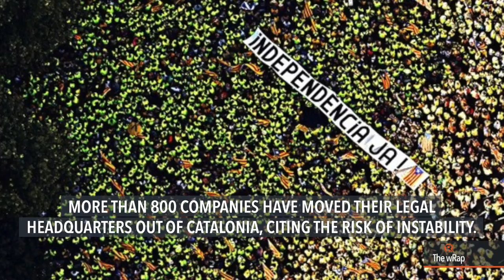Spain to push ahead with suspending Catalan autonomy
More videos on Rappler Follow Rappler for the latest news in the Philippines and across the globe. Catalan separatists are flocking to withdraw cash on Friday in protest at the central government and at banks who moved headquarters out of the Spanish region. FULL STORY Follow Rappler for the latest news in the Philippines and around the world.